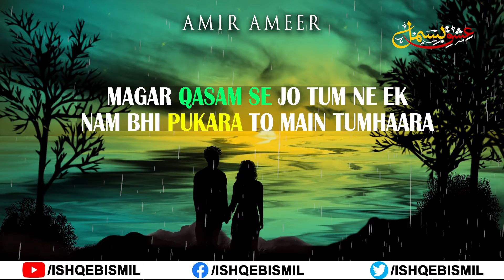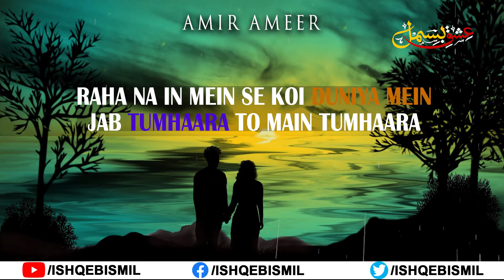Main Tumhaara | Amir Ameer | Urdu Poetry | Hindi Poetry | 2021 Poetry | Ishq-e-Bismil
Poetry | Amir Ameer
Post: Hyder Chhajro

agar ye kah do baghair mere nahin guzara to main tumhaara
ya us pe mabni koi tassur koi ishaara to main tumhaara
ghurur-parwar ana ka malik kuchh is tarah ke hain nam mere
magar qasam se jo tum ne ek nam bhi pukara to main tumhaara
tum apni sharton pe khel khelo main jaise chahe lagaun bazi
agar main jita to tum ho mere agar main haara to main tumhaara
tumhaara aashiq tumhaara muKHlis tumhaara sathi tumhaara apna
raha na in mein se koi duniya mein jab tumhaara to main tumhaara
tumhaara hone ke faisle ko main apni qismat pe chhoDta hun
agar muqaddar ka koi TuTa kabhi sitara to main tumhaara
ye kis pe tawiz kar rahe ho ye kis ko pane ke hain wazife
tamam chhoDo bas ek kar lo jo istiKHara to main tumhaara

اگر یہ کہہ دو بغیر میرے نہیں گزارہ تو میں تمہارا
یا اس پہ مبنی کوئی تأثر کوئی اشارا تو میں تمہارا
غرور پرور انا کا مالک کچھ اس طرح کے ہیں نام میرے
مگر قسم سے جو تم نے اک نام بھی پکارا تو میں تمہارا
تم اپنی شرطوں پہ کھیل کھیلو میں جیسے چاہے لگاؤں بازی
اگر میں جیتا تو تم ہو میرے اگر میں ہارا تو میں تمہارا
تمہارا عاشق تمہارا مخلص تمہارا ساتھی تمہارا اپنا
رہا نہ ان میں سے کوئی دنیا میں جب تمہارا تو میں تمہارا
تمہارا ہونے کے فیصلے کو میں اپنی قسمت پہ چھوڑتا ہوں
اگر مقدر کا کوئی ٹوٹا کبھی ستارا تو میں تمہارا
یہ کس پہ تعویذ کر رہے ہو یہ کس کو پانے کے ہیں وظیفے
تمام چھوڑو بس ایک کر لو جو استخارہ تو میں تمہارا